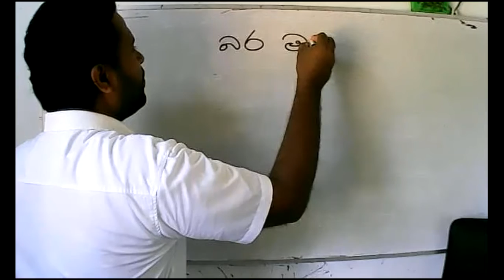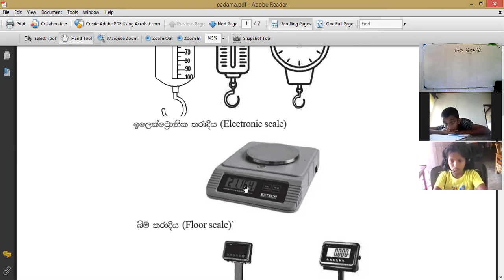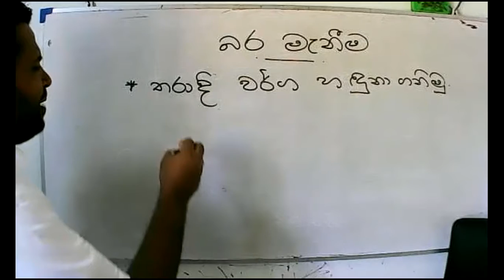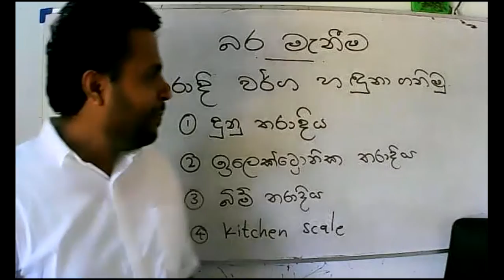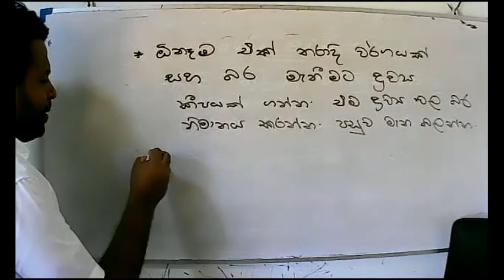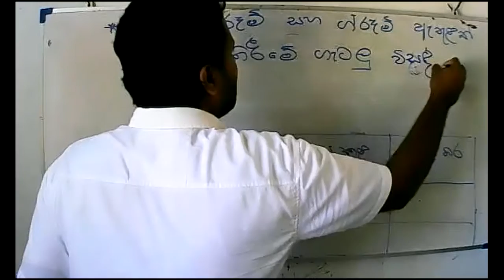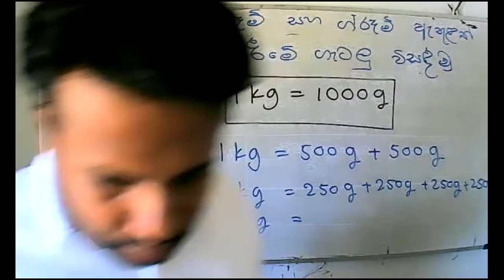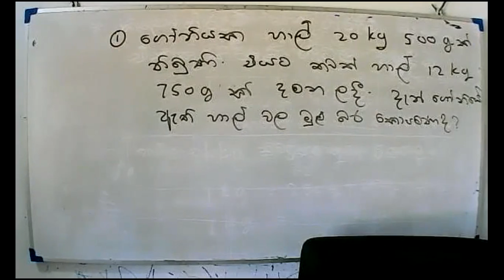2021 -05 -07 - ගණිතය - 5 වසර